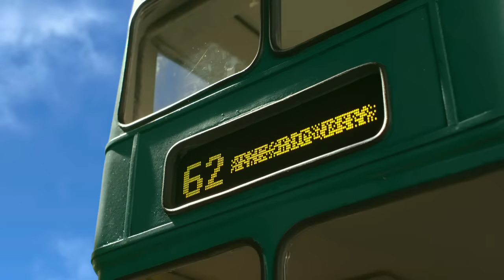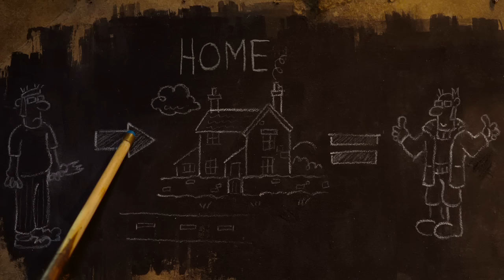Shaun the Sheep Movie Official Trailer #1 (2015) - Animated Movie HD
When Shaun decides to take the day off and have some fun, he gets a little more action than he bargained for. A mix-up with the Farmer, a caravan, and a very steep hill lead them all to the Big City, and it's up to Shaun and the flock to return everyone safely to the green grass of home.